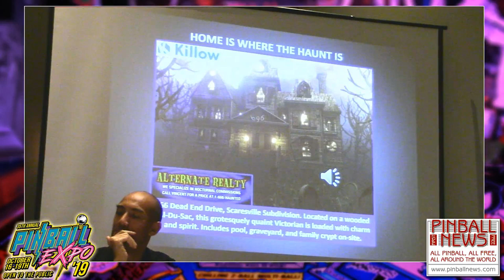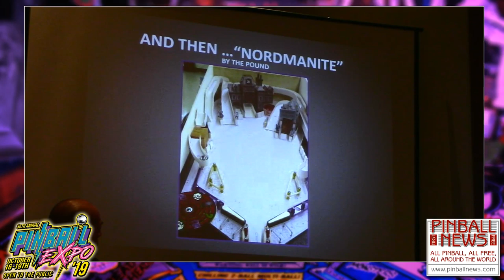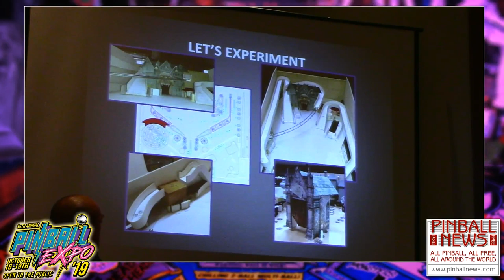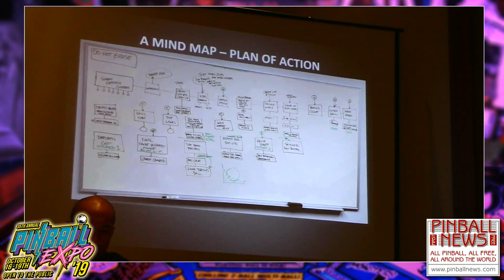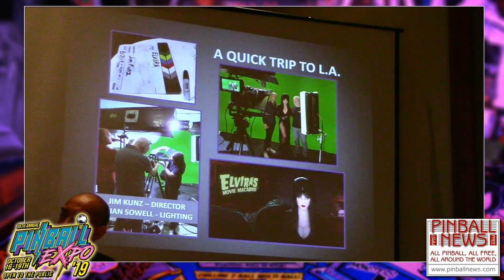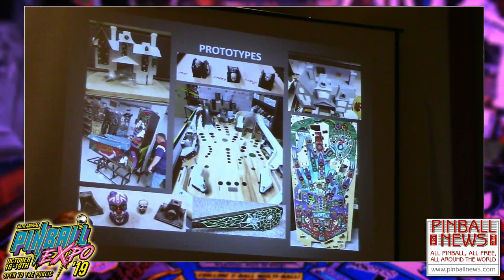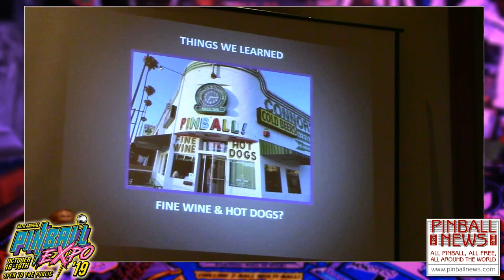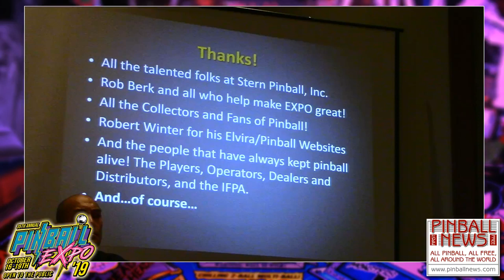Pinball News - Pinball Expo 2019 - Elvira's House of Horrors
The team behind Stern Pinball's latest title - Elvira's House of Horrors - tell the story of the making of the game, together with Elvira's alter ego, Cassandra Peterson.